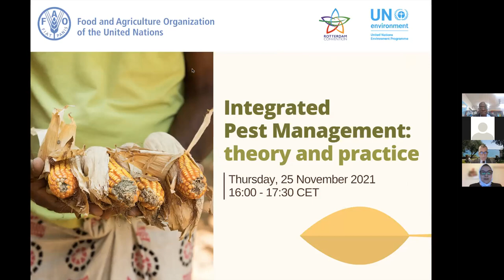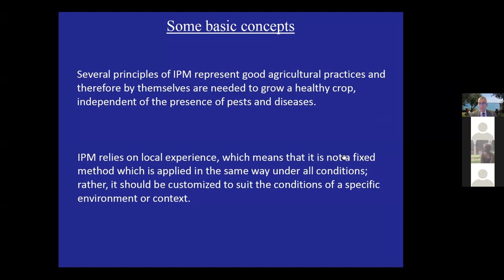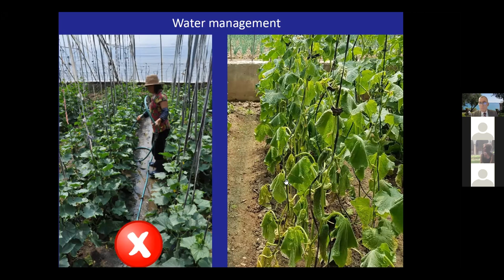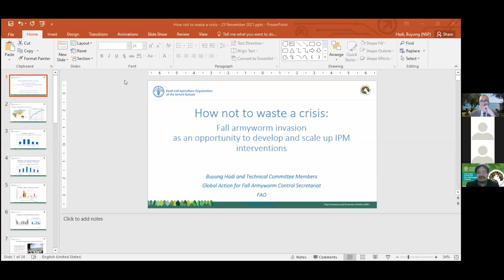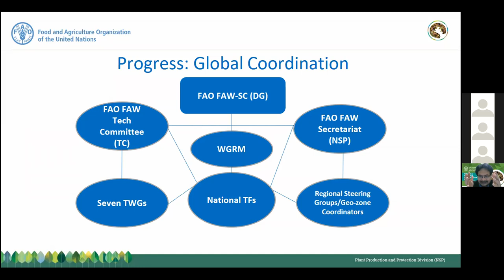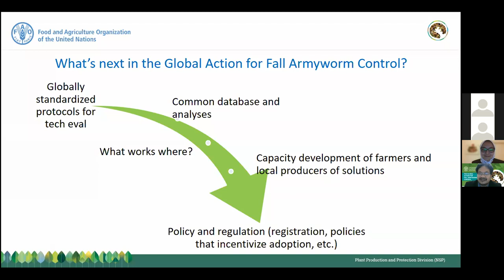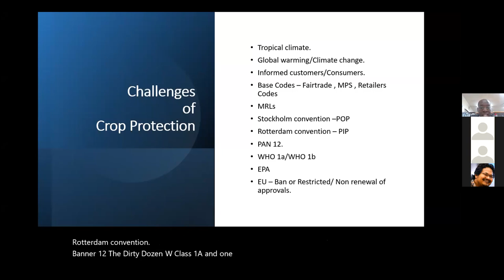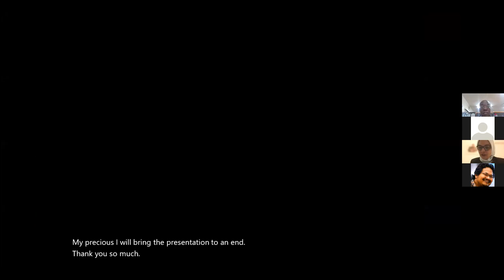Integrated pest management: theory and practice